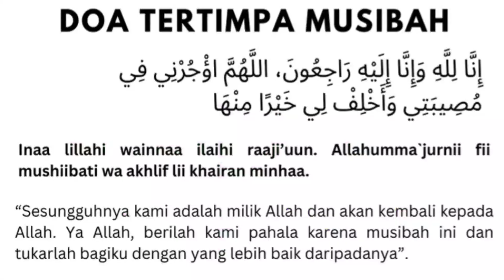SPEED BOAT EVELYN CALISCA 01 JURUSAN TEMBILAHAN TANJUNG PINANG 27 APRIL 2023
Proses evakuasi speedboat yang terbalik. Speedboat SB  Evevlyn Calisca 01 tersebut dari Tembilahan, Riau menuju Tanjung Pinang, Kepri

"Bahwa sekira pukul 14.00 Wib telah terjadi kecelakaan Kapal Terbalik SB. EVELYN Calisca 01 dari Tembilahan tujuan Tanjung Pinang. Kapal terbalik di perairan Guntung dengan jumlah penumpang 63," kata kepala Kantor SAR Pekanbaru, I Nyoman Sidakarya pada Tribunpekanbaru.com, Kamis (27/4/2023

Ia mengatakan 63 penumpang tersebut terdiri dari 5 orang ABK, 45 orang dewasa  6 orang anak-anak. 7 orang penumpang naik dari Pulau Guntung.

Perkiraan lokasi jatuhnya speedboat tersebut yakni pada titik koordinat 0°25'43.52"N 103°35'47.17"E dengan jarak 51.06 NM dari Pos Sar Tembilahan.

sejumlah tim SAR, TNI dan POLRI pun sudah berada dilokasi untuk mencari para korban.